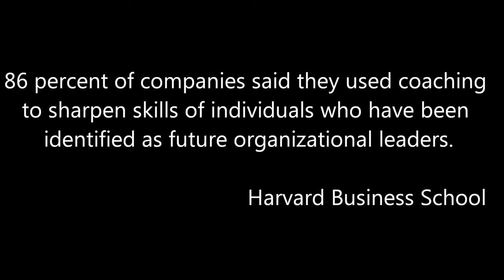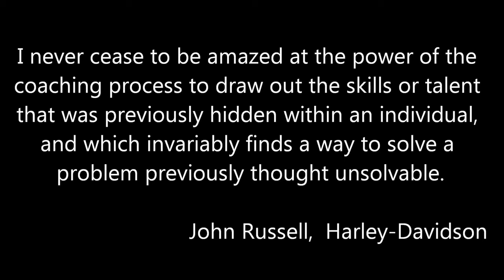The Workplace -- With and Without Coaching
Dr. Pat Gill Webber discusses the workplace -- with and without coaching.